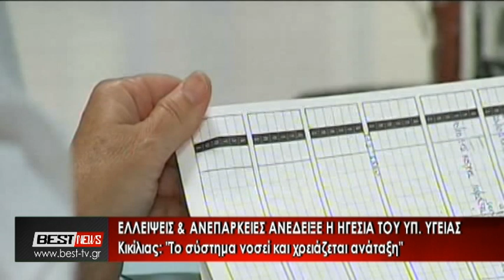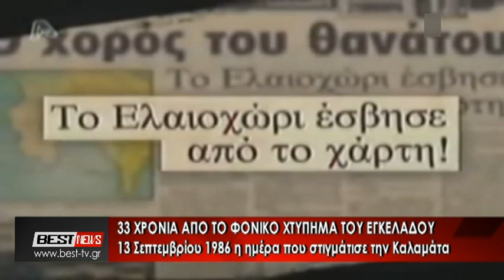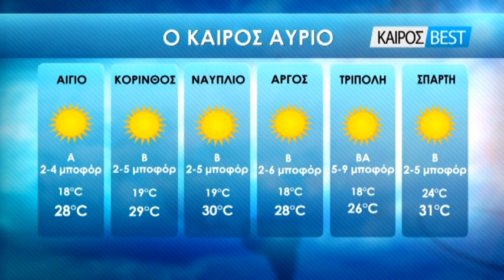13-09-2019 ΚΕΝΤΡΙΚΟ ΔΕΛΤΙΟ ΕΙΔΗΣΕΩΝ